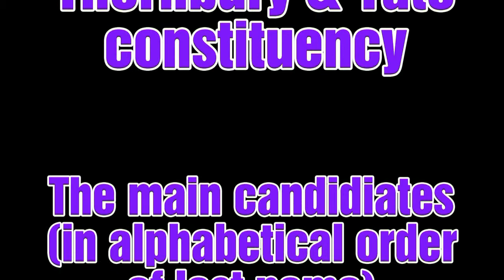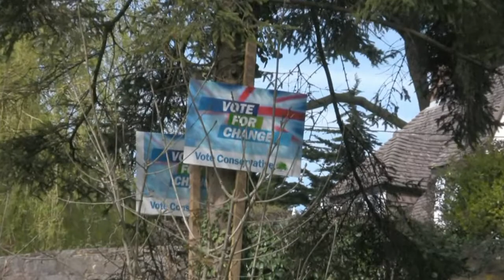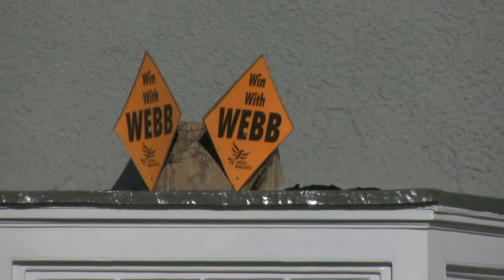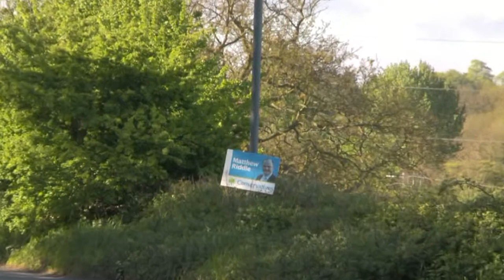General Election in Thornbury (and Yate!)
Just a few of the various general election posters displayed in Thornbury in May 2010, plus some information about the candidates - contemporary and earlier media coverage, together with the results. Ok, you got it - I'm just using up old raw footage!

Soundtrack
Rockstar Pussy - Election

"General election" "Thornbury & Yate" "parliamentary constituency" "Steve Webb" "Matthew Riddle" "Roxanne Egan" "Jennifer Knight" "Liberal Democrats" Conservatives Labour UKIP Thornbury Bristol "South Gloucestershire" Avon Northavon